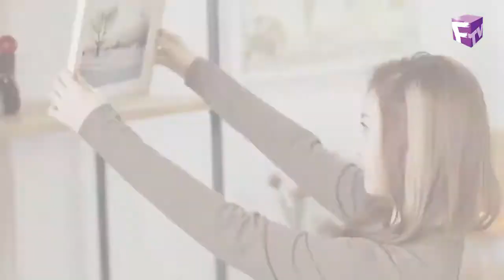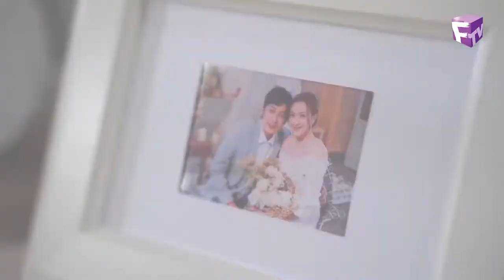2021-1-17 熒幕八爪娛 - MV幕後花絮大公開 - 林欣彤 《無名指的勇氣》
熒幕八爪娛，八足咁多爪，為你搜羅東西兩岸城中最熱門的話題，以及專訪遠道抵加拿大的影視紅星!